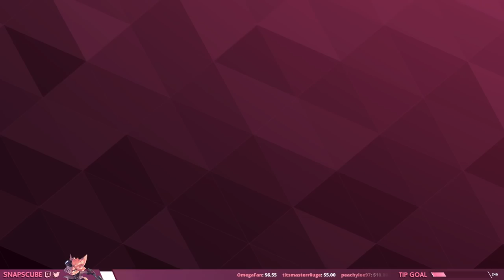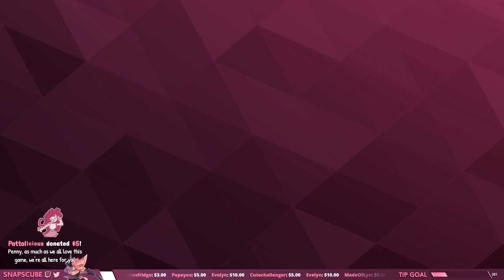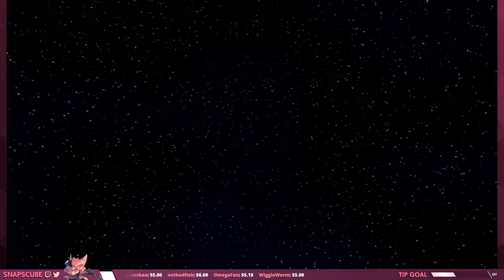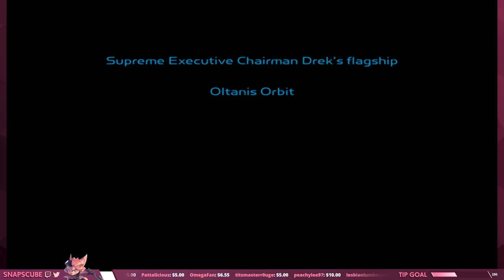Ratchet & Clank (2002) - PART 3